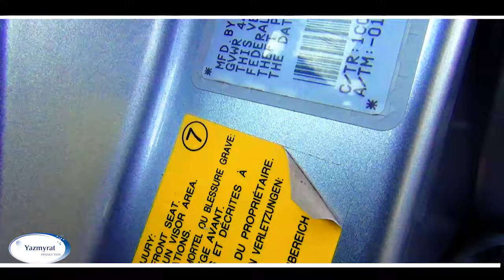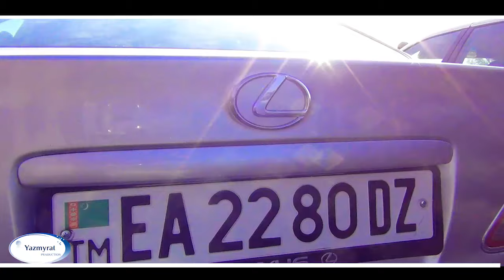Koneurgenc masyn bazary Ahli gozleyan awto ulaglar bizde abzorda kanalada /29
Arzan Maşhyn bazar
Dostlar
Soraglaryňyz Bar Bolsa İnstagram Yazyp Bilersiňiz!

👉YAZMYRAT👈
👉OKGA👈KANALYMA HOŞ GELDIÑIZ ÝYLDYZLAR BÄRDE KANALA AGZA BOLMAGY LIKE BASMAGY UNUTMAN
Yazmyrat Yazmyradow©®